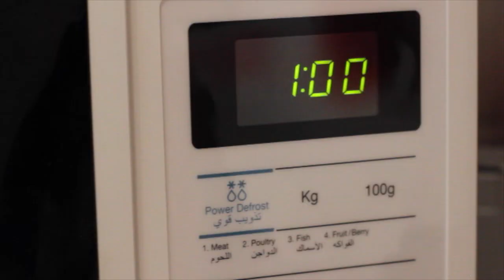SAMSKITCHEN OREO SOUFFLE سوفليه الاوريو ، اسهل سوفليه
لمشاهدة الوصفه كامله الرجاء زياره صفحتي

الطريقه
نطحن ٩ حبات اوريو مع ربع كوب حليب في الخلاط الى ان يصبح خليط متجانس
و ينحط في القوالب و ندخل فيه حبتين جلكسي و ع المايكرويف لمده دقيقه

او الفرن ٥ دقايق من فوق

و بالعافيه